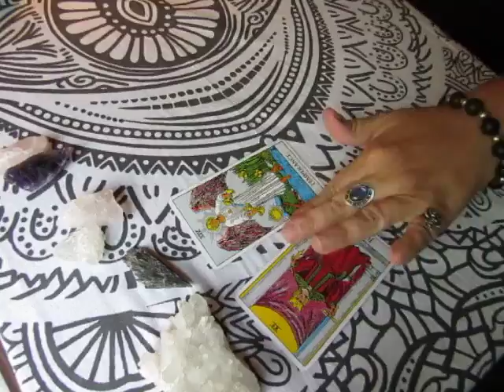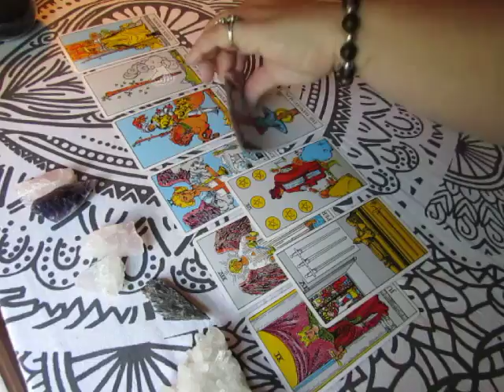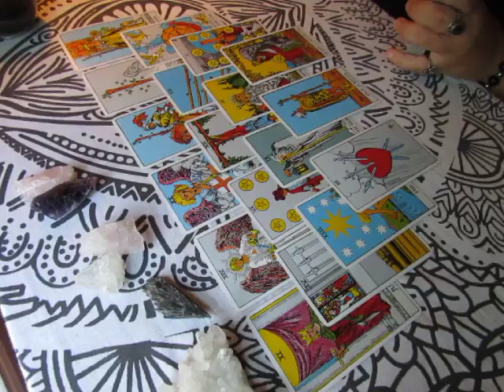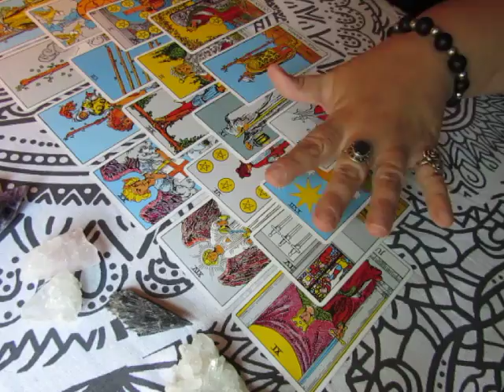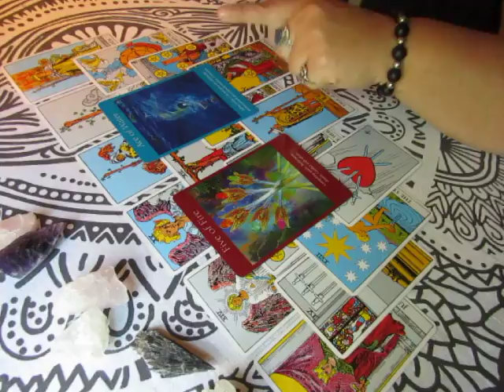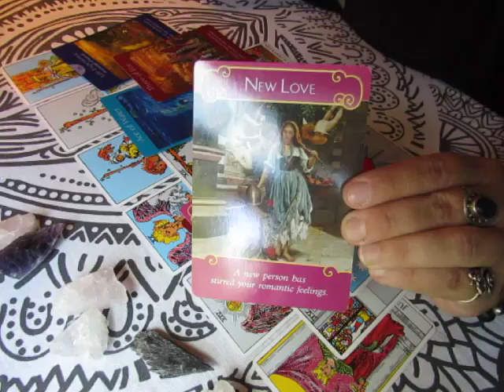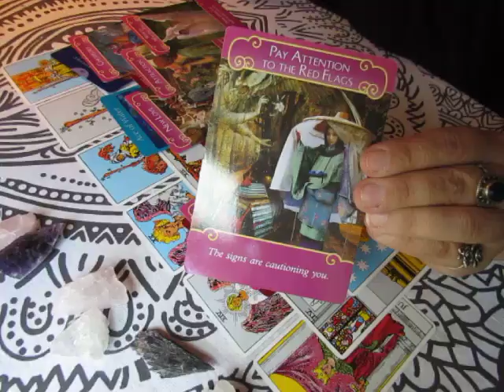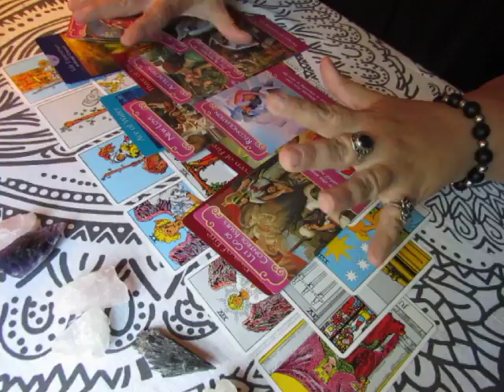~CANCER~JULY 2017 Tarot General Reading***It's A Love Reading I Guess***